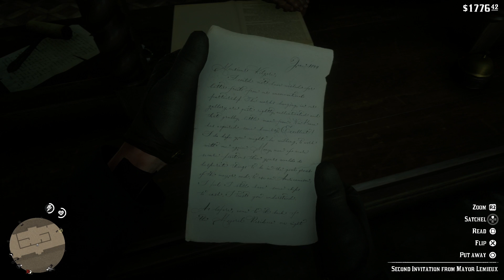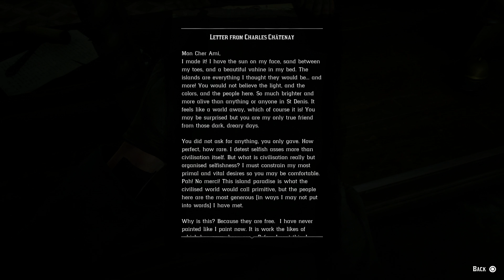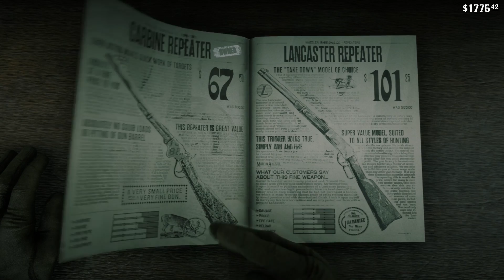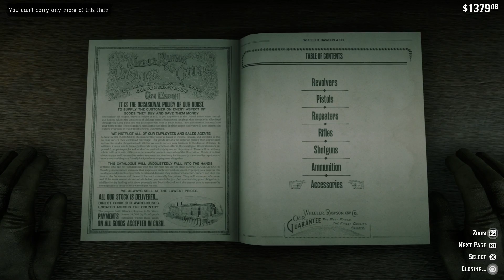Mega-Stache Achieved - Part 53 - Red Dead Redemption 2 Let's Play Gameplay Walkthrough